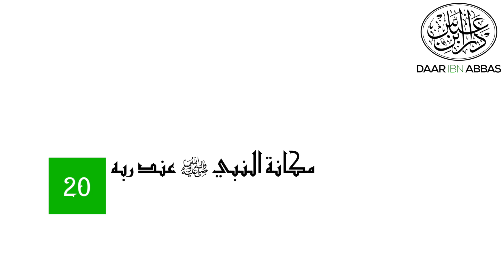الدرس ٢٠ | مكانة النبي ﷺ عند ربه | الشفا بتعريف حقوق المصطفى ﷺ للقاضي عياض | الشيخ عبد المعز النفطي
كل من صنف في شيء من المنح النبوية والمناقب المحمدية لا يستغني عن استجناء معارف اللطائف من رياض عياض (أي كتاب الشفا للقاضي عياض)، والاستشفاء من أدواء المشكلات بدواء شفائه المبري لمعضل الأمراض – الشهاب القسطلاني

كتاب الشفا بتعريف حقوق المصطفى مع الشيخ عبد المعز النفطي